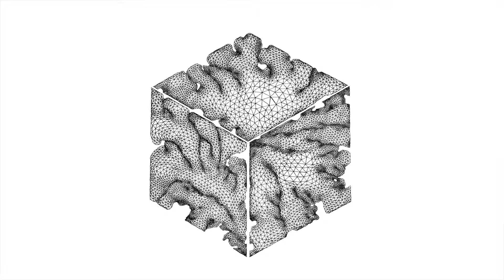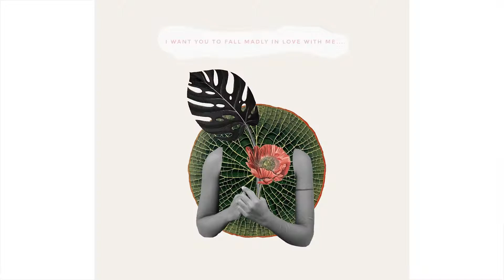Hey LOOKOUT S2E8 - Keneilwe Mokoena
Hey LOOKOUT is an online show that focuses on highlighting and showcasing creatives.

This week we chatting to the very skilled and talented Visual Artist and Curator, Keneilwe Mokoena. Based in Johannesburg, South Africa her work spans across the globe.  Its so relate-able and speaks to worldviews that touch different environments and emotions. We were grateful to have an honest conversation with her about her truth and views. She shared about her creative process, goals, mental illness, showcasing black female artists and more - listen in!